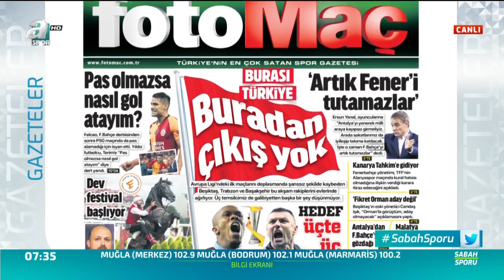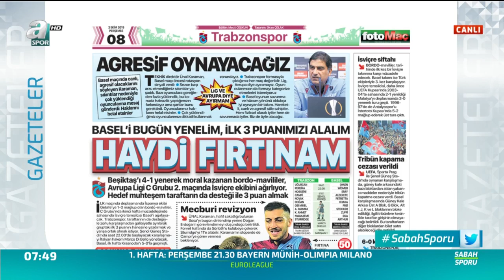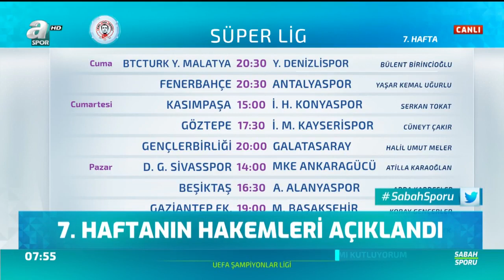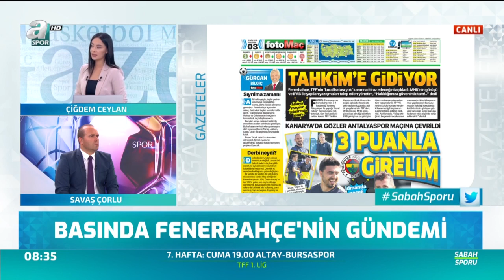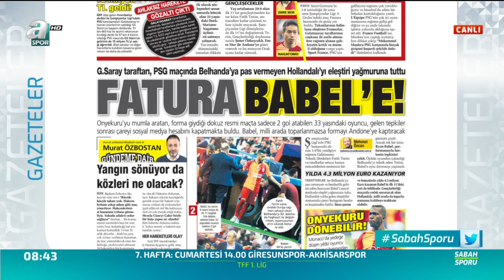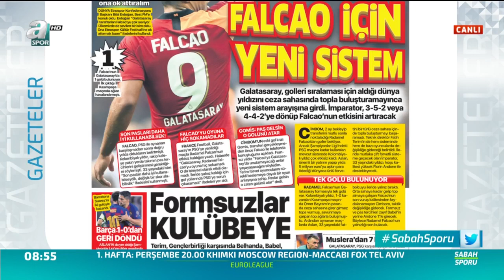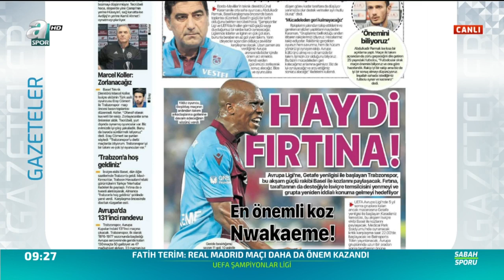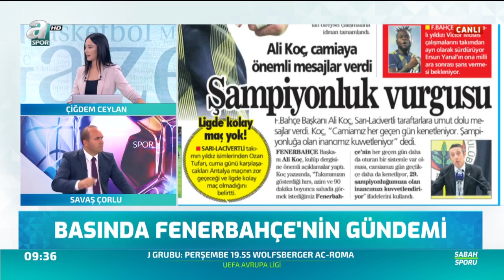Mandžukić'in Yerine Vedat Muriç! / A Spor / Sabah Sporu Full Bölüm / 03.10.2019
Futbol Maçı Özetleri için :